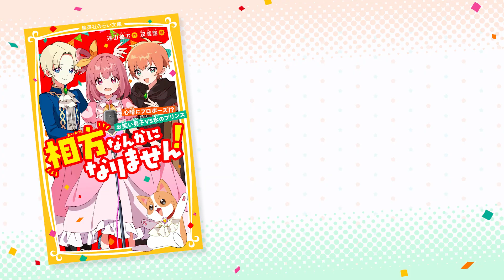【公式】1月★新刊紹介★集英社みらい文庫★今月は4冊同時発売！りぼんで人気連載中の胸キュン♡恋愛『初×婚』や、青春ストーリー、お笑いコメディ、デスゲームなどが楽しめる小説が毎月盛り沢山！【作品紹介】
集英社みらい文庫 2024年1月26日（金）に発売する新刊を紹介！
↓続きはホームページから♡

◉各作品のご購入はコチラから
『おりひめ寮からごきげんよう
ドキドキの新生活！　となりの男子寮とは交流禁止!?』

『星中バスケ部　オレンジガール
打倒ライバル校！　秘密兵器はわたし!?』

『相方なんかになりません！
心晴にプロポーズ！？　お笑い男子VS氷のプリンス』

『迷宮教室
暗黒の「迷宮城」とみんなの絆』

『初×婚　まんがノベライズ
結婚式、真実の愛を誓います！』

◉キャスト
ナレーター　丸山美紀